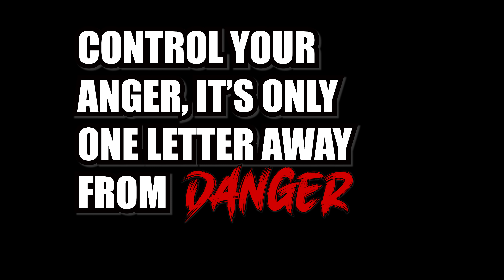ROAD RAGE GONE WRONG "HE SMASHED HIS TRUCK INTO US" FACES OF KENSINGTON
IN THIS VIDEO FRANK TELLS US ABOUT AN INCIDENT THAT CHANGED THE ENTIRE WAY HE VIEWS AT INCIDENTS OF ROAD RAGE.